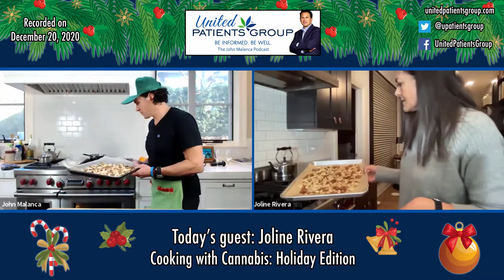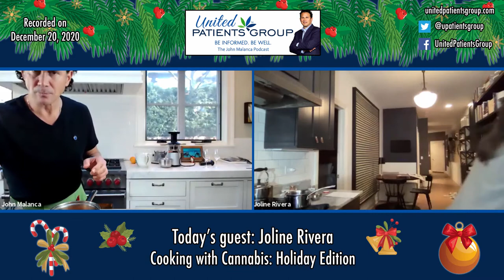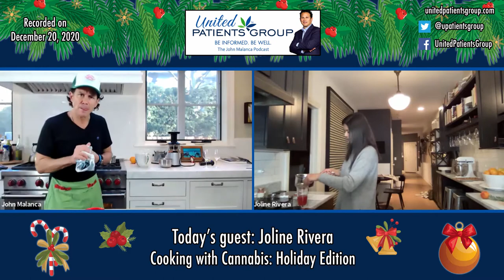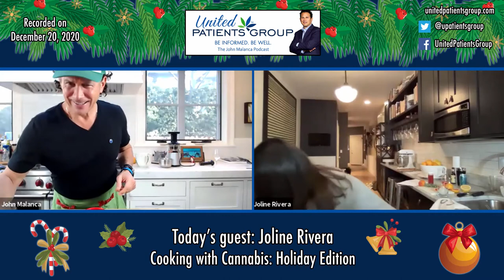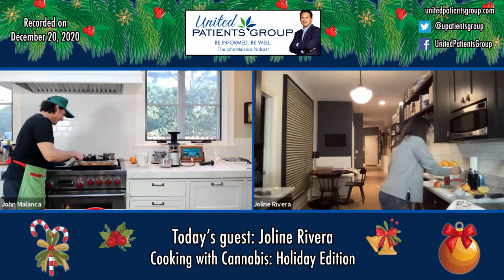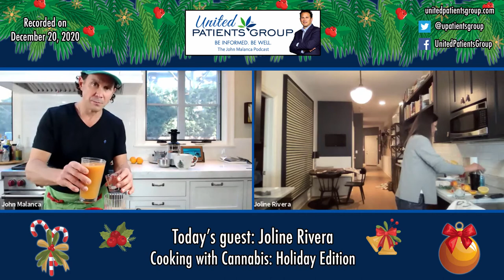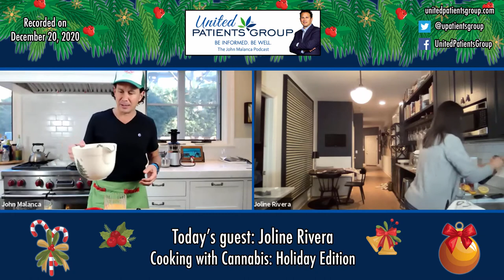Cooking with Cannabis Episode 2: Holiday Edition with Joline Rivera and CBD Infused Treats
Follow along as our own John Malanca joins one of the finest cannabis chefs in an enjoyable evening of cooking for the holidays! John makes spicy nuts, and uses CBD infused honey and a mocktail. It’s all delish and will add a special something for that special event. CBD is the cannabinoid of choice in the recipes presented by Kitchen Toke’s, Joline Rivera!

John’s apron is red in honor of the holidays and this festive time of year! In a 2020 world unlike any other, it’s time to boost your endocannabinoid system, your immunity, and your mood! Munch on some yummy nuts, add special honey to your tea or favorite hot beverage and enjoy our mocktail. Follow along step by step as UPG + Kitchen Toke = a great holiday party…..or ANY party!

Get your ingredients ready!

Kitchen Toke Sweet and Spicy Nuts:
- 2 tablespoons unsalted butter
- 1 tablespoon water 2 teaspoons Vulcan’s Fire Salt*
- 1½ cups raw almonds
- 1½ cups raw cashews
- 2 tablespoons Kitchen Toke Hemp Honey

Preheat oven to 375 F. Melt butter in a small saucepan and add water. Whisk in Vulcan’s Fire Salt. Place nuts in a medium-sized bowl. Drizzle spiced butter on the nuts and toss. Spread the nuts on a parchment lined baking sheet and roast for 10 minutes. Drizzle with honey, toss the nuts with a spatula and shake the pan to evenly distribute. Roast for 5 minutes more. Cool completely before enjoying. Makes 3 cups. Store in an airtight container for up to a week.

Honey Blood Orange Syrup

The deep ruby orange hue from the juice of this seasonal fruit is enough to add excitement to any drink. Combine it with the calming CBD attributes of Kitchen Toke Hemp Honey and it will become a must-have daily addition.

- 3 blood oranges juiced
- 2 ounces Kitchen Toke Hemp Honey
- Zest of 1 blood orange

Strain juice and heat gently until hot but refrain from boiling. Stir in honey until dissolved and add zest. Cool and refrigerate in an airtight container for up to two weeks. USES: Try Honey Blood Orange Syrup to amp up the holidays. Think of any classic cocktail which contains an orange element or would benefit from one, such as a Long Island Ice Tea, Harvey Wall banger, Tequila Sunrise and mimosa but also eggnog and martinis.

For those who don't imbibe, brush the simple syrup over pound cake right after it comes out of the oven or stir some into creme anglaise that accompany desserts.

Blood Orange Paper Doll
- 1½ ounces fresh blood orange juice strained
- 1 ounce fresh lemon juice strained
- 1 ounce infused blood orange hemp honey simple syrup
- 1 dash Scrappy’s Lavender Bitters
- 2 ounces seltzer water Citrus wheel and lavender sprig

Combine juices, simple syrup and bitters in cocktail shaker; shake lightly. Add seltzer to shaker just before pouring the mixture into bistro wine glass over ice. Garnish with citrus wheel and lavender. Adapted from Duke’s Spirited Cocktails’ recipe!